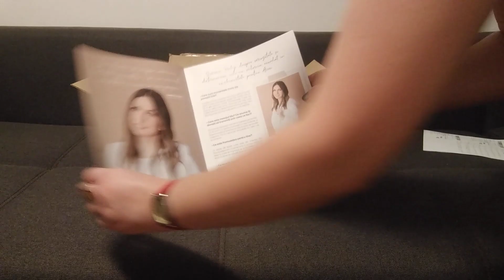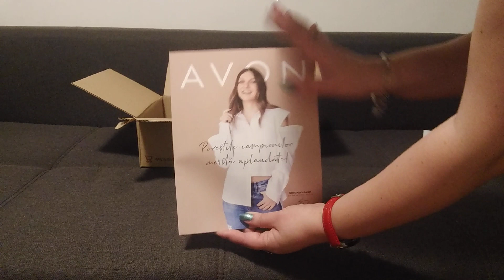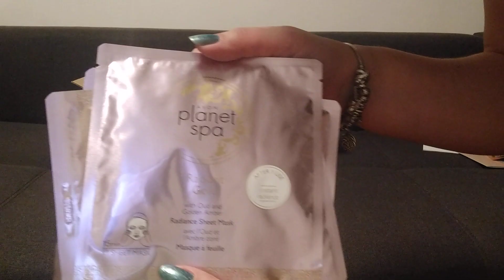Unboxing 2 AVON C2 2020 !!!